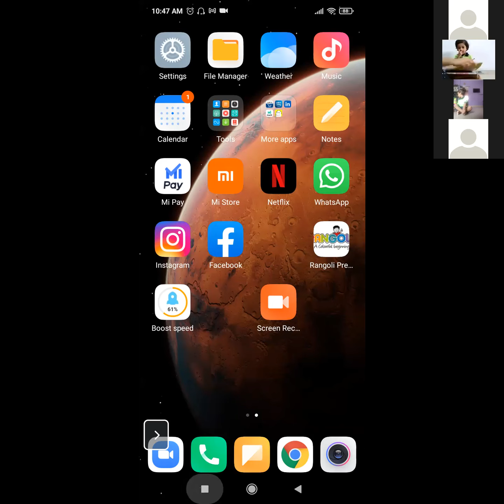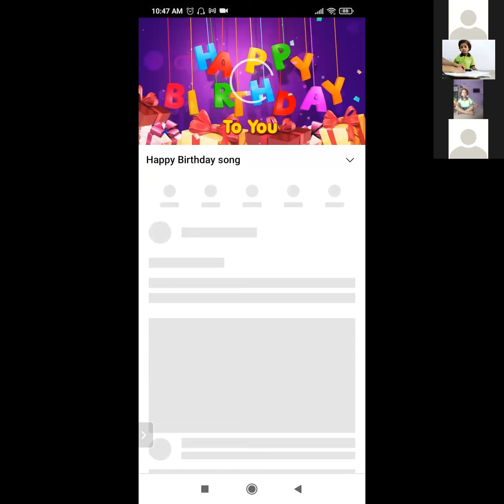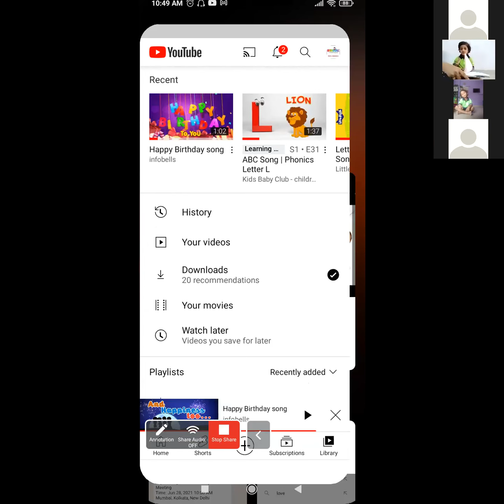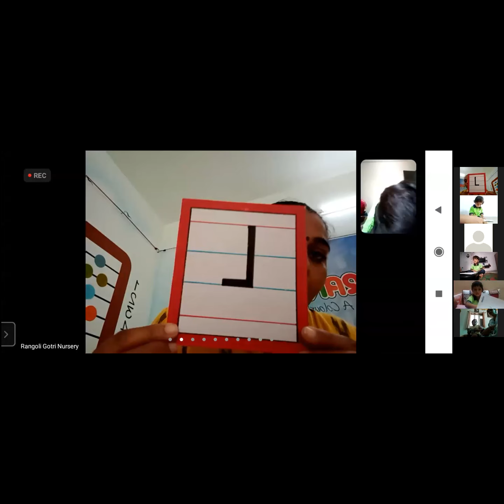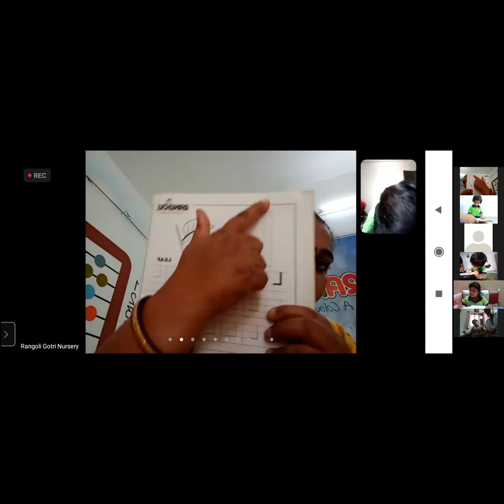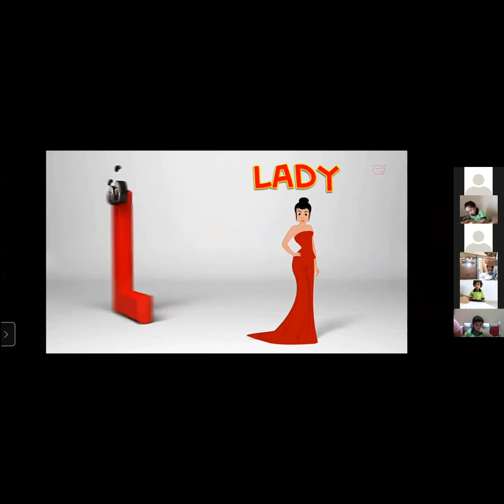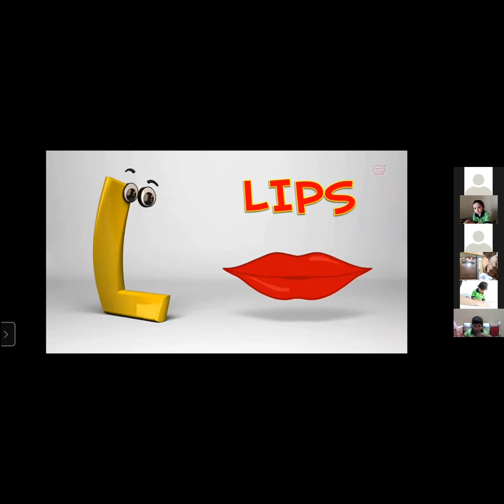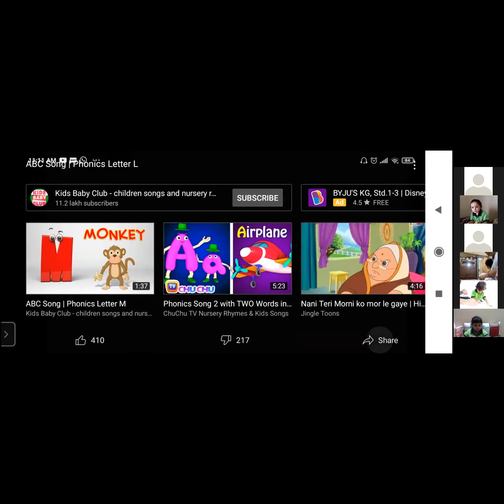Session 2 Nur 28th June